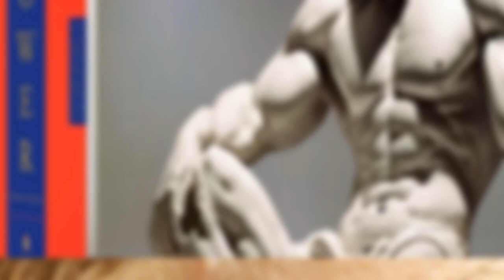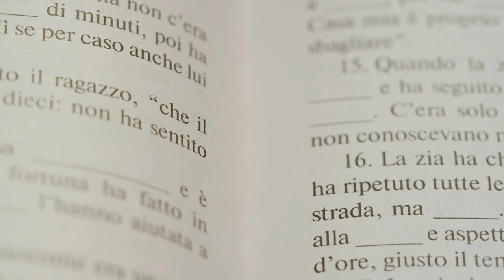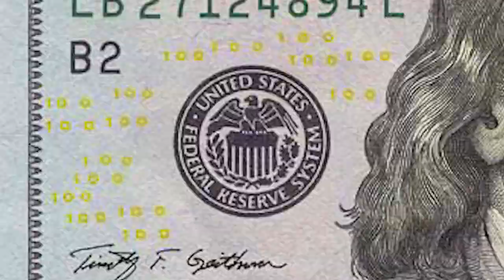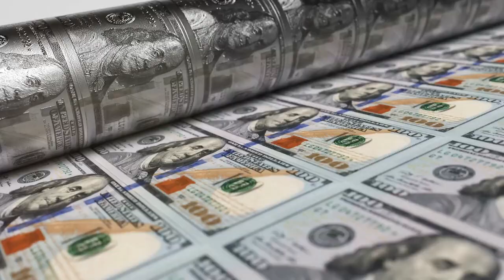Le 48 Leggi del Potere Riassunto Libro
🔵 LIBRO COMPLETO SU AMAZON